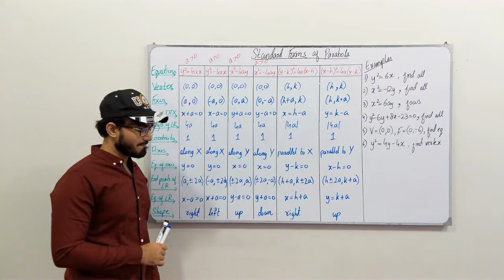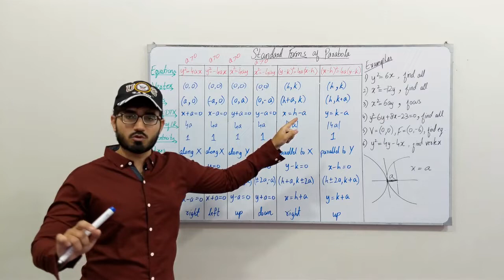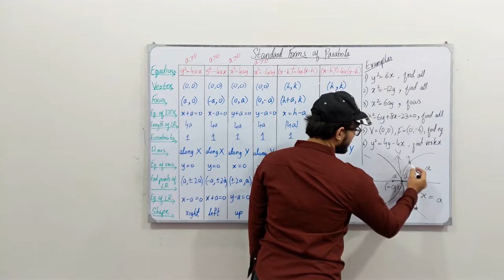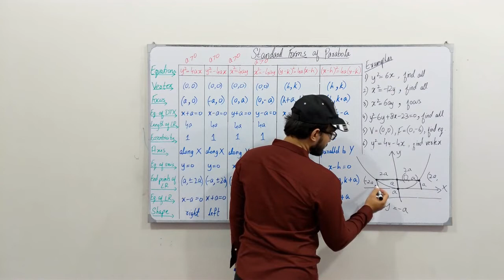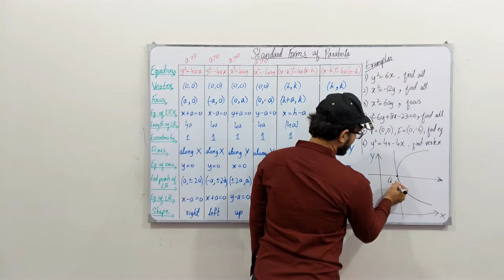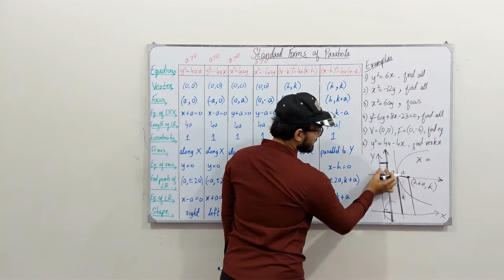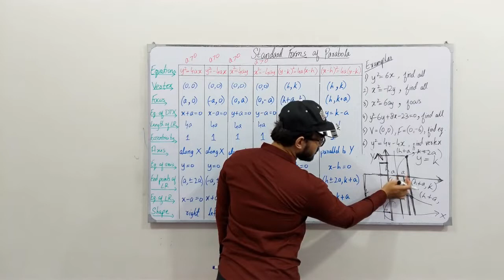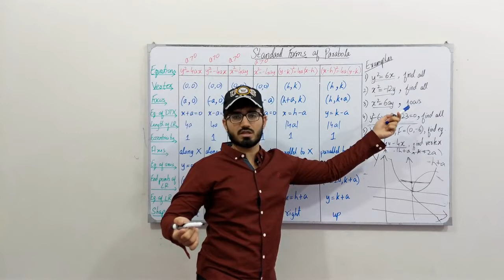ECAT Preparation || Lecture 39 | Parabola, Ellipse & Hyperbola | Chapter # 8 | Class 12 | Saad Latif